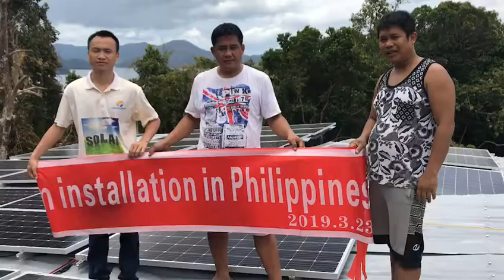TANFON 15kw solar energy system feedback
The off grid 15KW solar system with lightning protection function in Philippines

Location: Philippines
Capacity: Off grid 15KW solar system
Usage: Resort

The solar panels is always fixed outside without any shadowing. That is the reason for them to be hit by lightning easily, especially in the island.

At the end of last year, a client from Philippines send us a request for the solar system with lightning protection function. He holds a Resort in an island of Philippines. He has installed a small solar system, which was hit and broken by lightening four times last year.

off grid 15kw solar system

After comparing the solar system, the customer chose the off grid 15KW solar system with lightning protection function. The customer is satisfied and ordered correctly. The additional requirement is that we should send an engineer to guide the installation.

15KW solar system

On April 23, our solar energy system engineer, Terry arrived at the island. The system with lightning protection function was completed in just three days. We protect the panels of both our 15KW solar system and his former 5KW system with high Copper Poles, from outside. Furthermore, we built a very good earthing system and connection all the Copper poles, and earth terminal of the whole system with it. Then the two systems were under protection completely and the client are quite satisfied at us, both our products and our services.

15KW solar system

If you want to know more the off grid 15KW solar system with lightning protection function, welcome to contact with us.

Looking forward to service you with our TOP quality products and services.
if you want to know more this case info ,pls visit our
or add our watsApp :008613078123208